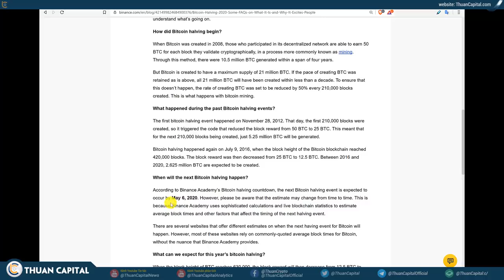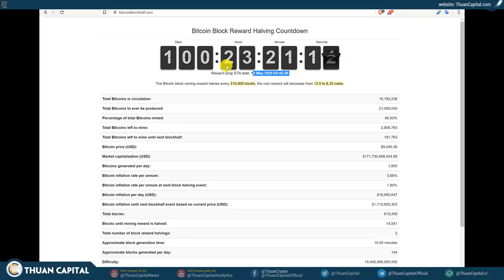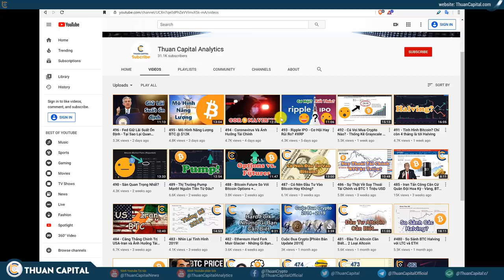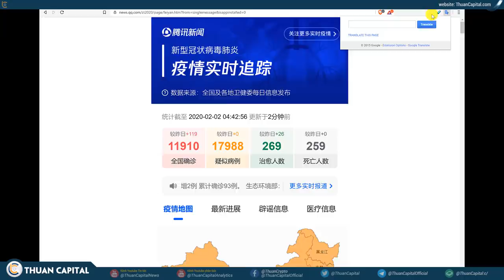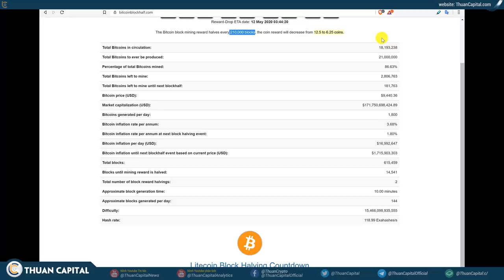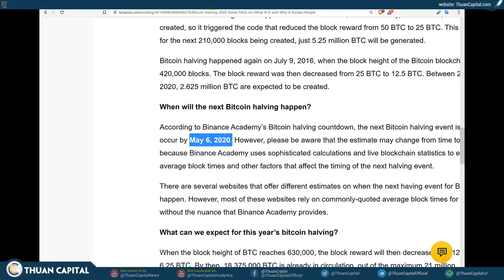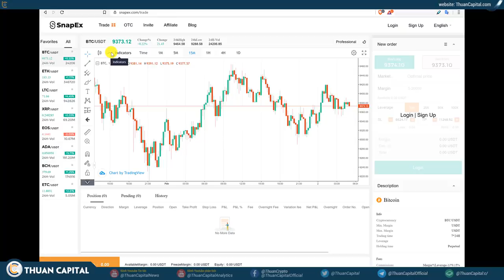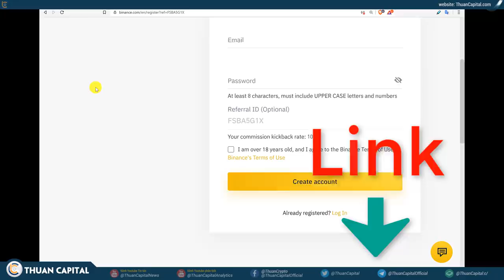497 - Bitcoin Halving Dời Ngày